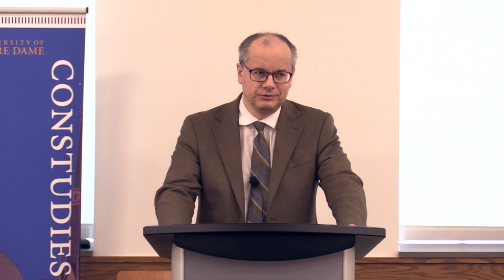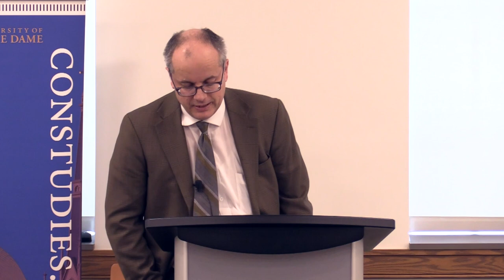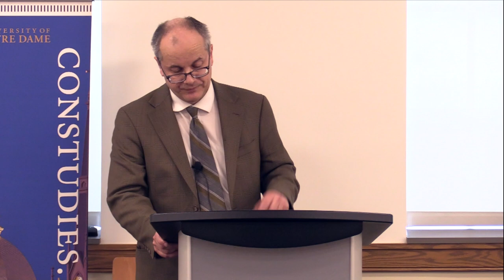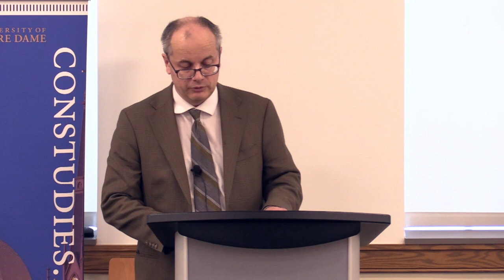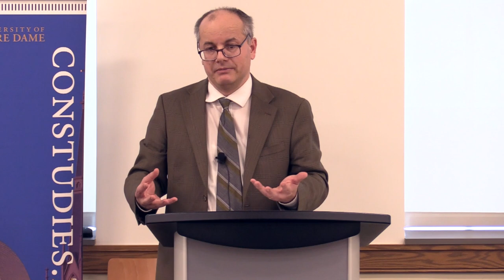"The Crisis of Modernity" - an introduction into the thought of Augusto Del Noce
"The Crisis of Modernity: An Introduction to the Thought of Augusto Del Noce" with Carlo Lancellotti (College of Staten Island, CUNY)
Tuesday, March 19, 2019 at the University of Notre Dame. Presented by the Constitutional Studies and Tocqueville Programs at the University of Notre Dame.  constudies.nd.edu